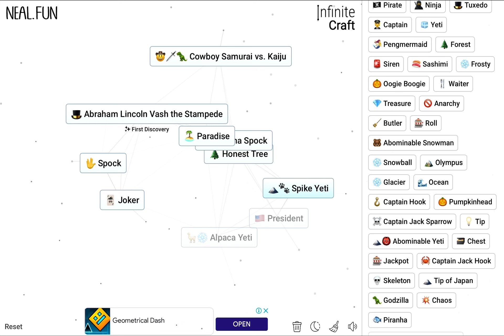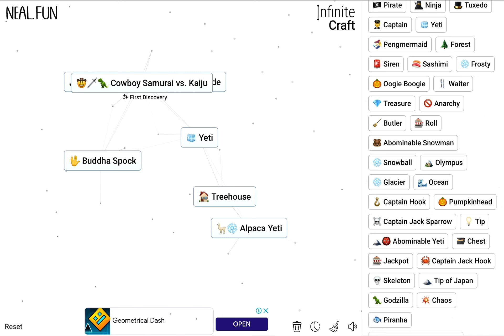I discovered a new Infinite Craft “Abraham Lincoln Vash The Stampede” can you repeat what I did?